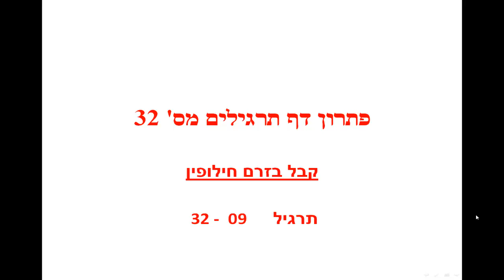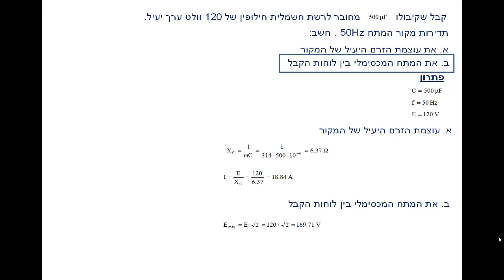דף תרגילים 32 קבל בזרם חילופין תרגיל 9